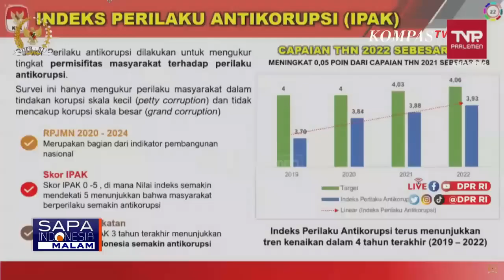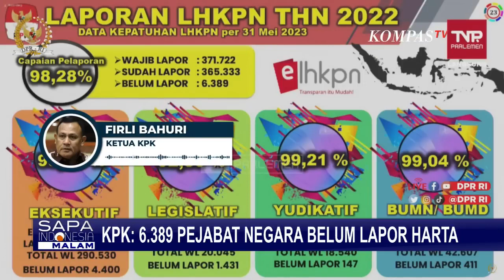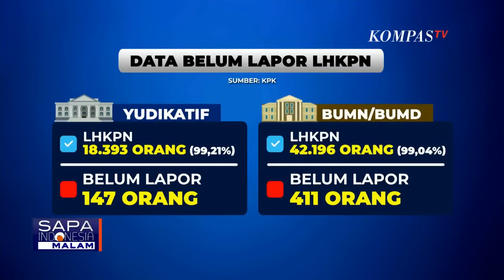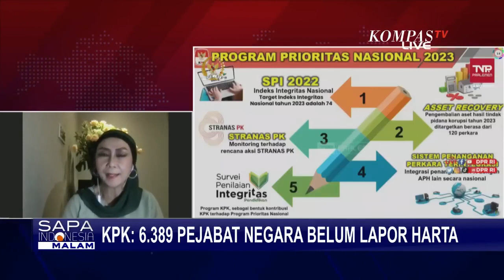Masih Ada yang Mangkir! Wapres Maruf Amin Imbau Pejabat Negara Lapor LHKPN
KOMPAS.TV - Wakil Presiden, Ma'ruf Amin pernah mengingatkan agar seluruh pejabat negara untuk patuh melapor harta kekayaannya dengan jujur dan tepat waktu.

LHKPN menjadi instrumen bagi penegak hukum.

Pentingnya LHKPN,  salah satunya sebagai menjadi pintu masuk untuk mendetkesi kekayaan tak wajar pejabat.

Belakangan, sejumlah pejabat diproses hukum, karena urusan LHKPN,
diantaranya Mantan Kepala Bea dan Cukai Makassar, Andhi Pramono.

Andhi Pramono diproses hukum berawal dari klarifikasi LHKPN yang diduga tak wajar, hingga membuatnya  menjadi tersangka KPK.

Selain itu ada Mantan Pejabat Pajak, Rafael Alun Trisambodo yang telah ditetapkan sebagai tersangka oleh KPK, terkait kasus gratifikasi dan tindak pidana pencucian uang.

Namun demikian, ribuan pejabat belum melaporkan harta kekayaan tahun 2022.

Hal tersebut disampaikan Ketua KPK, Firli Bahuri dalam rapat kerja di Komisi III DPR RI.

Seberapa banyak kasus korupsi, yang bertalian dengan LHKPN?

Mengapa masih banyak pejabat negara yang belum lapor harta kekayaan?

Kita akan berbincang dengan Pakar Hukum Tindak Pidana Pencucian Uang, Yenti Garnasih.